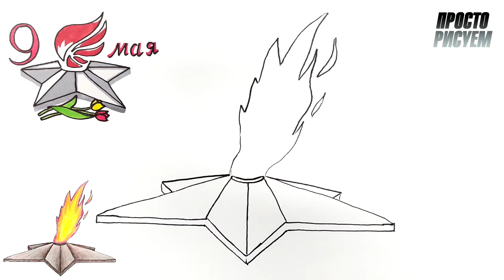Рисуем ВЕЧНЫЙ ОГОНЬ на 9 мая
Привет) Нарисуем Вечный огонь на День Победы, на 9 мая) 9 мая отмечают День Победы советского народа на нацистской Германией)